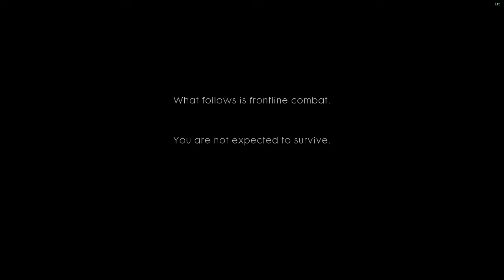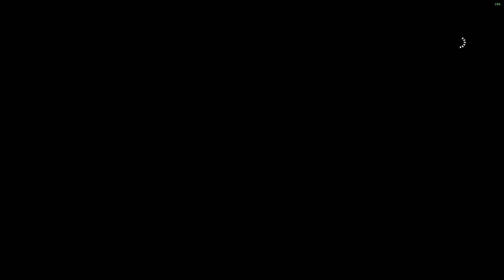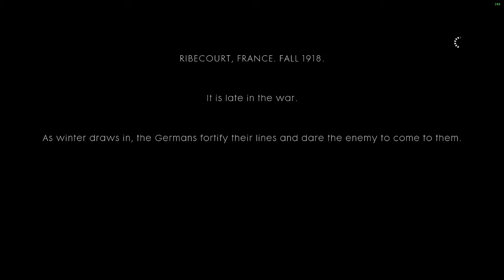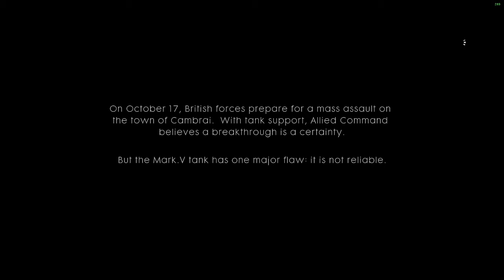BATTLEFIELD 1 - Walkthrough Gameplay Part 1 (BF1 Campaign)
Please leave rating and comment, I will be really happy! :)
Have a nice day and enjoy!

Arrow_14K

Attention

✔ Video uploaded by Arrow_14K - You have no right to copy and re-use this video without mentioning the channel URL and name on the video player or asking me first.

✔ Video uploaded & owned by Arrow_14K

Thanks for your support, I love you guys!
- Wiz, Arrow_14K

Battlefield 1
Battlefield 1 squad up
Battlefield 1 Fail
Battlefield 1 Funny Moments
Battlefield 1  in 4K
BF1
FPS
First Person Shooter
Epic Gaming

Battlefield 1 is an upcoming first-person shooter video game developed by EA DICE, published by Electronic Arts. Despite its name, it is the fifteenth installment in the Battlefield franchise. It is the first main entry in the series since Battlefield 4 (2013), and the first World War I video game published by Electronic Arts since Wings of Glory in 1994. The game is scheduled to be released on Microsoft Windows, PlayStation 4 and Xbox One worldwide on October 21, 2016, October 18, 2016 for Deluxe Edition players. PC and Xbox One EA Access subscribers receive 10 hours of game play prior to the 16th, starting on October 13.